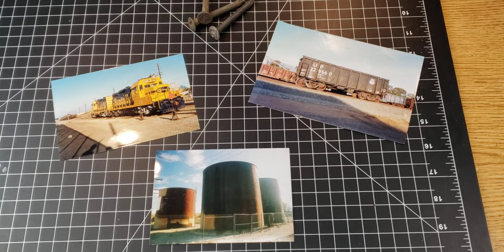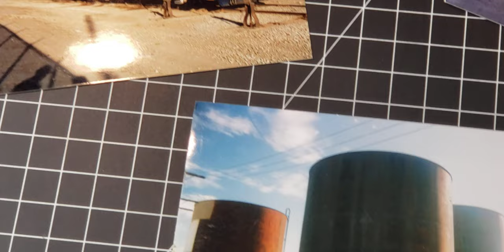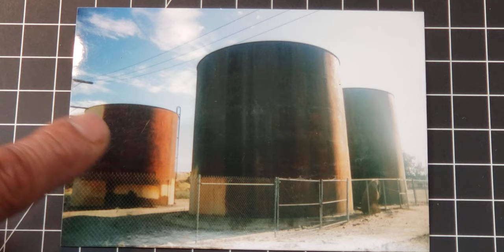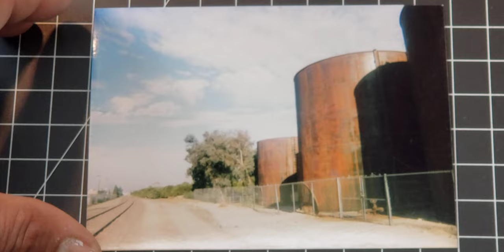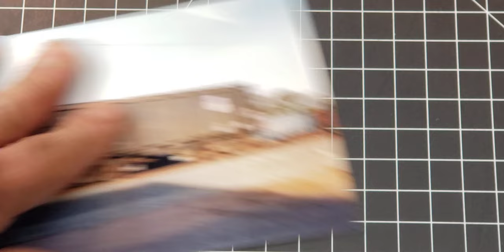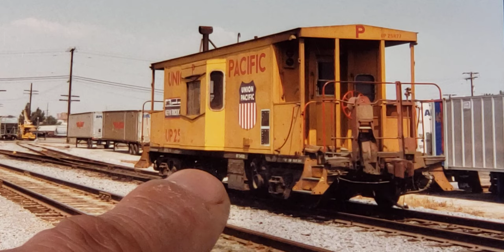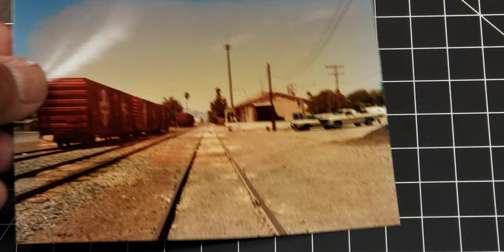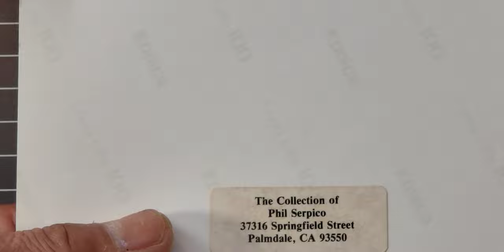God Loves ZZtop and the Santa Fe. Fullerton Area Photos (and others) 1988-1995 Part 3.